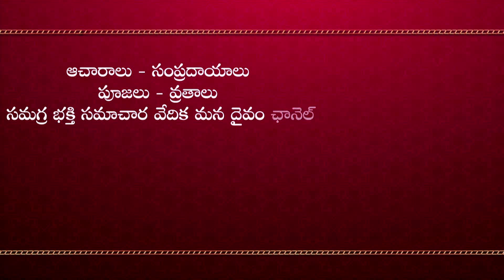వ‌శీక‌ర‌ణాకి గురైన వారిని ర‌క్షించుకోవాలంటే? | Signs For Vashikaran | Satyasai Sharma | Mana Daivam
ఈ రోజుల్లో తంత్ర విద్య‌లు నేర్చుకుని చాలామంది అవ‌త‌లి వారిని వ‌శీక‌ర‌ణ‌కు గురి చేస్తున్నారు. వ‌శీక‌ర‌ణ ప్ర‌యోగం నుంచి త‌ప్పించుకోవాలంటే ఏం చేయాలో ఆధ్యాత్మిక వేత్త స‌త్య సాయి శ‌ర్మ గారు మ‌న‌కు ఈ వీడియోలో తెలియ‌జేస్తున్నారు.